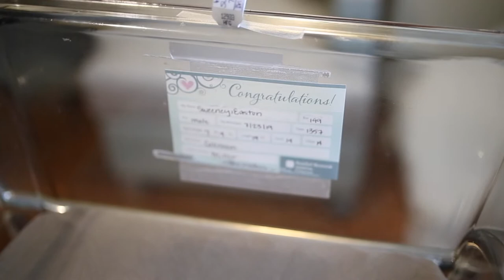Easton James Fresh 48